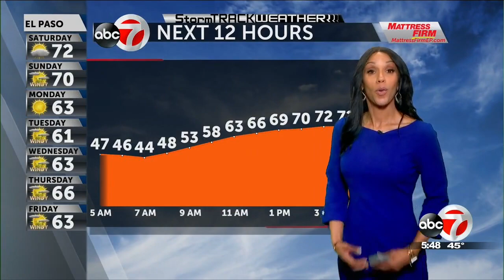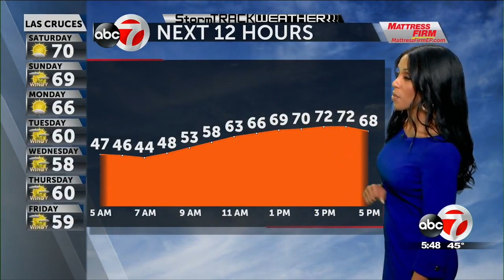StormTrack Weather: Near record high temps possible Friday